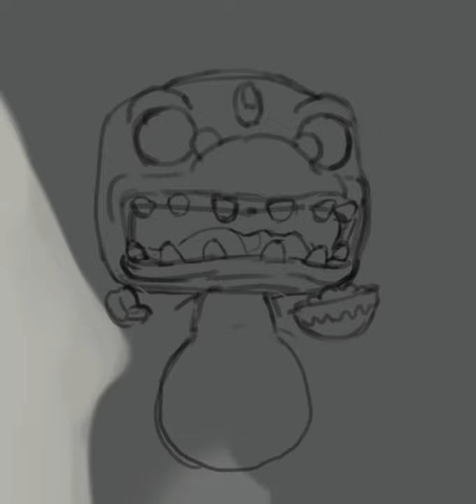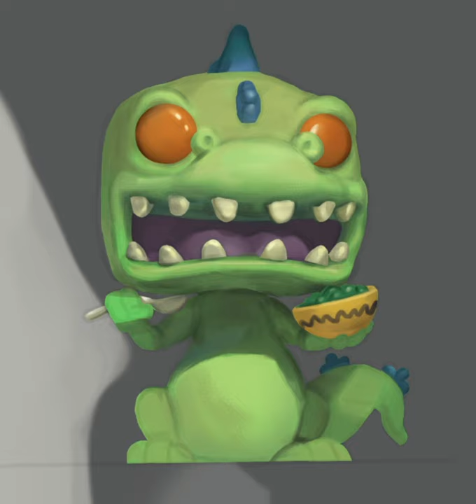Time-Lapse | Painting Process | Rugrats Reptar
Hey Guys, Here is just a time-lapse for a study I did.